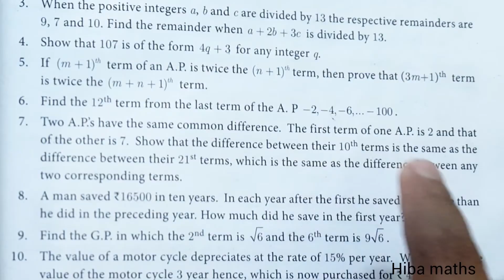10th maths chapter 2 numbers and sequences unit exercise 2 question 7 tn samacheer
10th maths chapter 2 numbers and sequences unit exercise 2 question 7 tn samacheer

10th maths numbers and sequence
10th maths unit exercise 2 question 1
10th maths unit exercise 2 sum 2
10th maths unit exercise 2 2nd sum
10th maths chapter 2 unit exercise